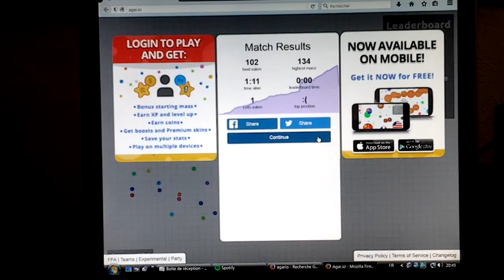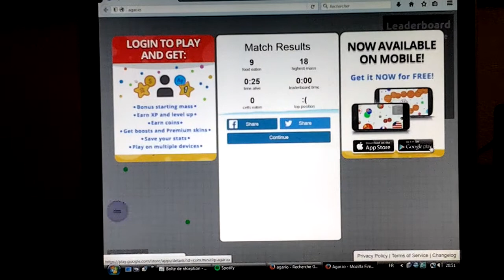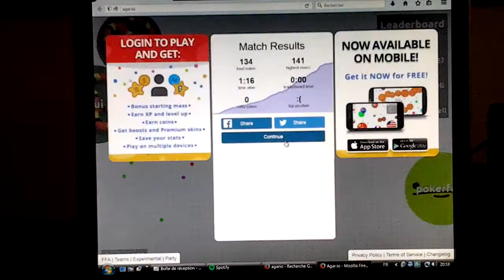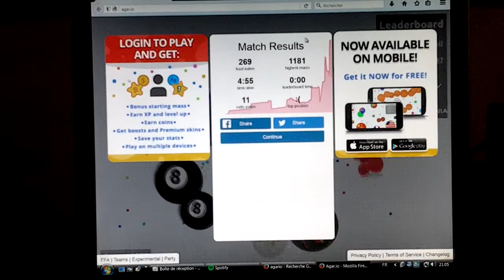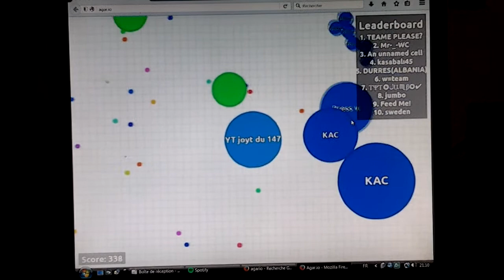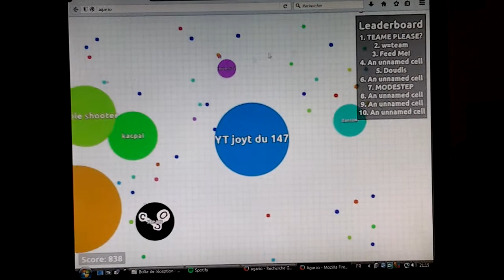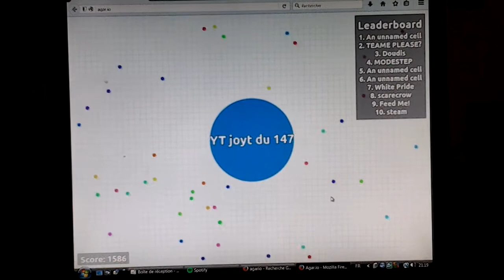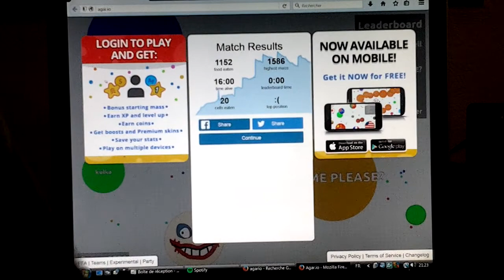Petite video sur agard.io la 10 eme place ?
Nous nous retrouvons pour une petite video sur agard.io     notre but aller a la 10 eme place